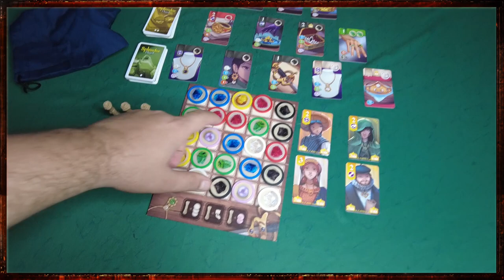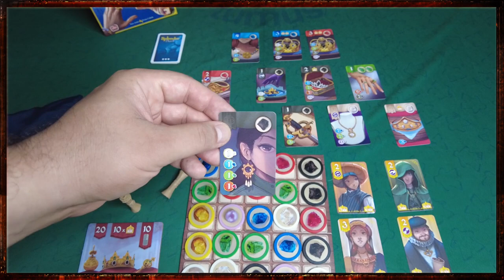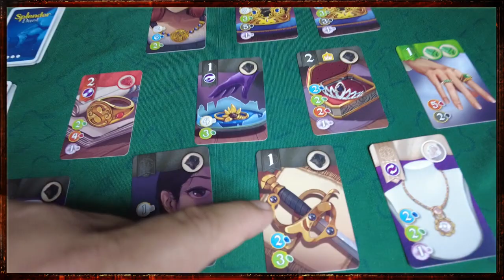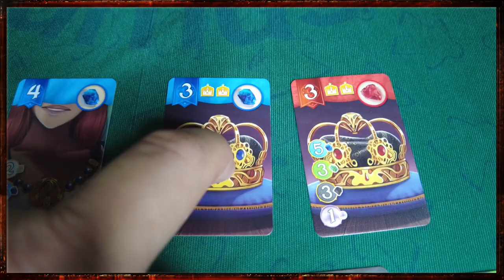Splendor Duel - Review S08E01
E vamos para o primeiro review do ano. Splendor Duel parece mais do mesmo, mas a mecânica de seleção e reposição das peças me ganhou.

Splendor Duel =